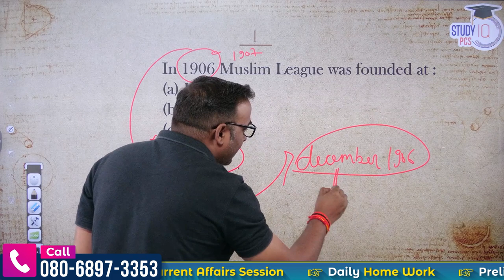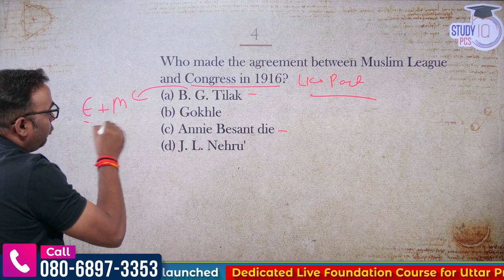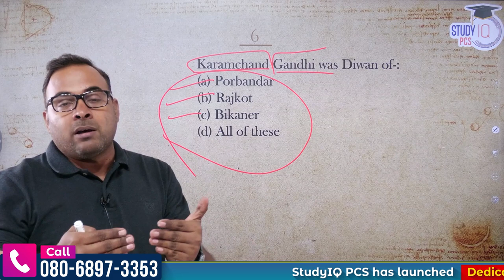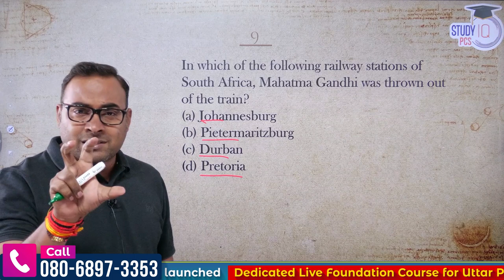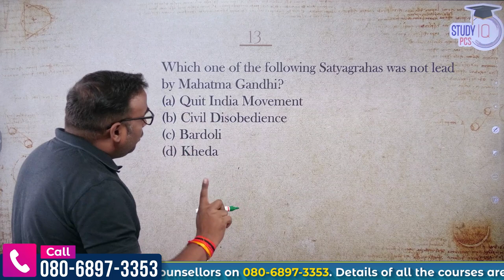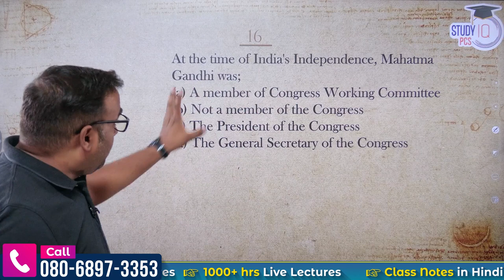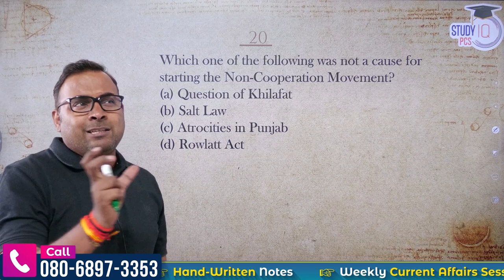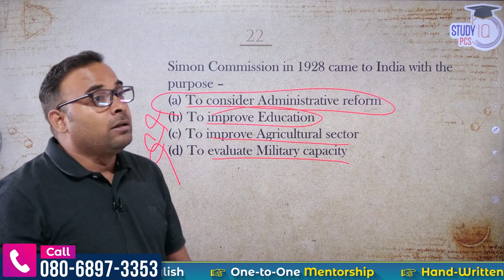UPPSC RO/ARO PYQ | Ghatna Chakra | Success Sutra | RO/ARO Ghatna Chakra Previous Year Question Paper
Admissions Closing on 24th Oct 2023 | Daily Live Classes at 6:00 PM
👉 Jammu & Kashmir PSC (Pre + Mains) Live Foundation 2024 Batch 2 2